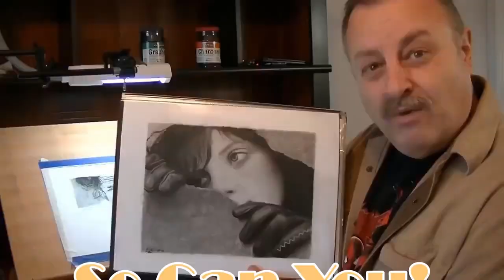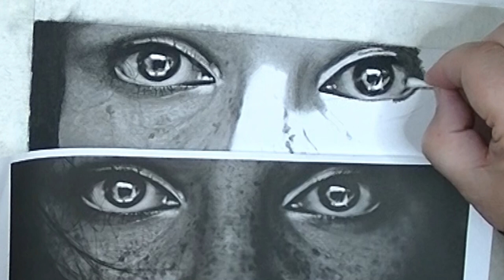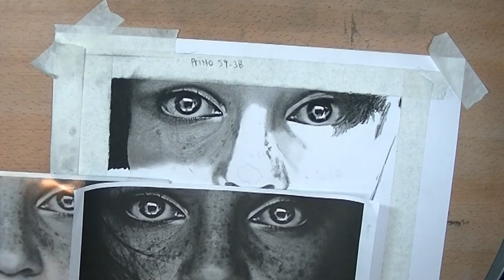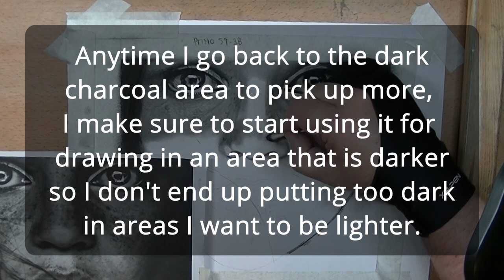HOW TO DRAW Realistic Eyes and Nose #4 | Photorealism Lesson NO-TIMELAPSE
How to draw realistic eyes and nose. Photorealism lesson with no-timelapse. All REAL-TIME.